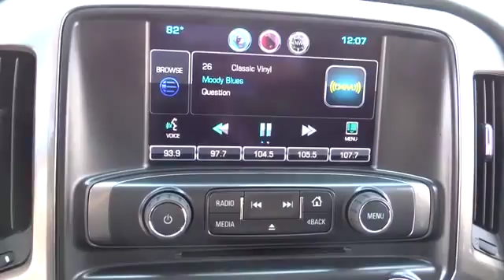2015 Chevrolet Silverado 2500HD Used, Richlands, Grundy, Lebanon, Hurley, Pikeville, VA 15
2015 Chevrolet Silverado 2500HD LT - Stock#: 15013 - VIN#: 1GC1KVEG0FF130318

Ramey Richlands
2850 Clinch Street